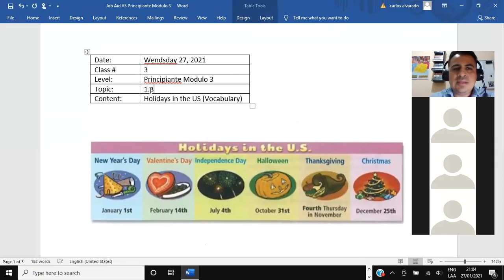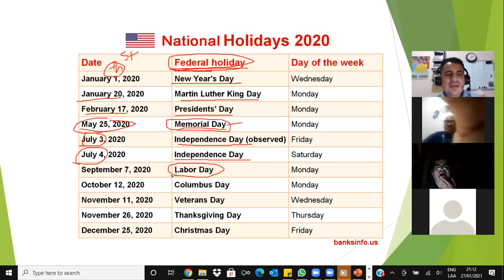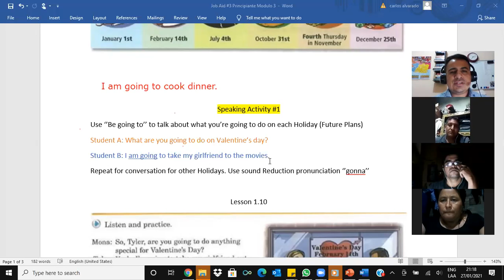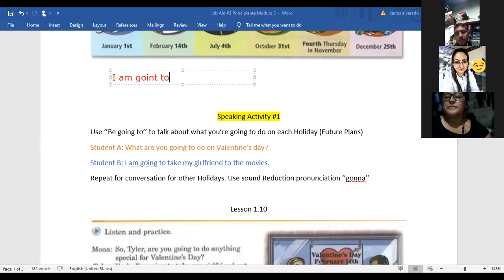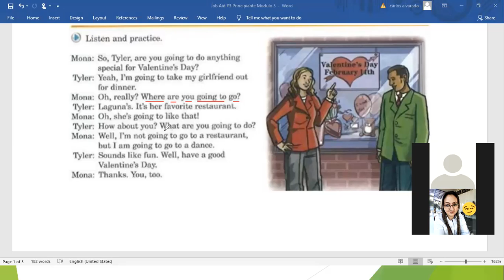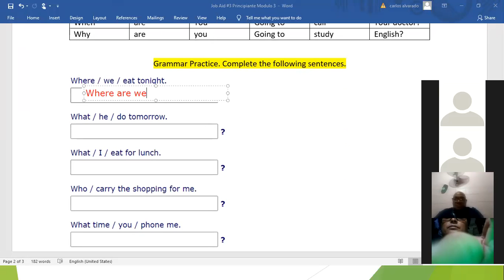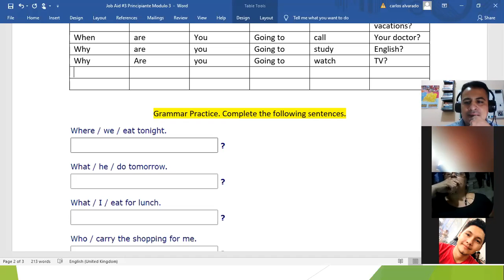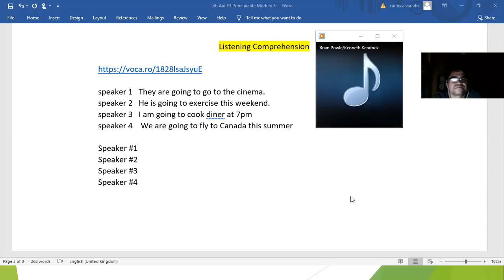Ingles Corporativo- ''Wh+ Be going to'' Class #3